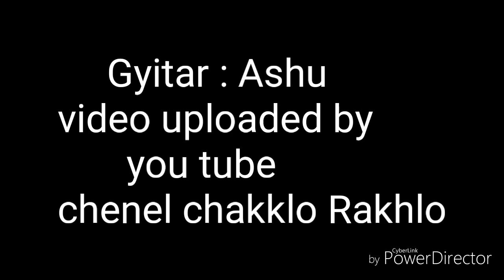Harman cheema vs Rashpal virk ਦੇਖੋ ਬਾੲੀ ਅਾ ਮੁੰਡਾ ਕੀ ਕਹਿਣਾ ਚਾਹੁੰਦਾ ੲਿਕ ਵਾਰੀ ਜਰੂਰ ਦੇਖੋ